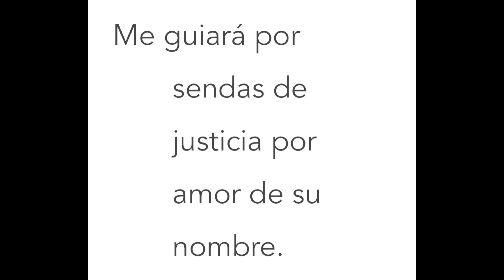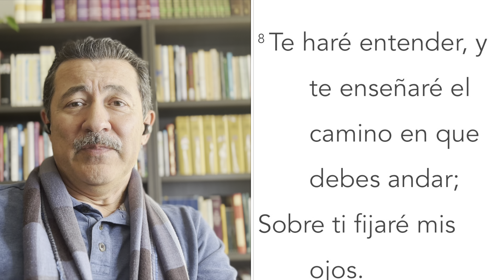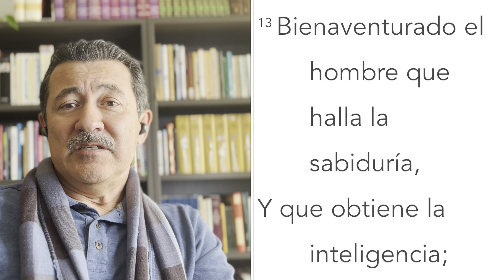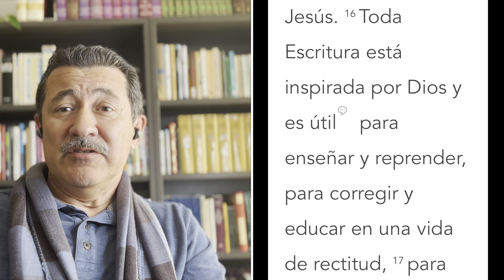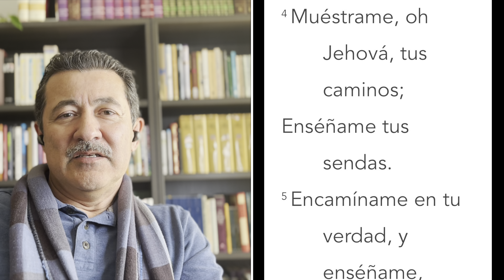Salmo 23: Él nos guía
"Me guiará por sendas de justicia por amor de su nombre." El Salmo 23:4

Como hemos hablado antes, las ovejas se pueden desviar fácilmente del camino, especialmente si no se apegan al pastor. Cuando se pierden experimentan el temor que viene por la realidad de que están solas. Es por esto por lo que ellas necesitan ser guiadas.